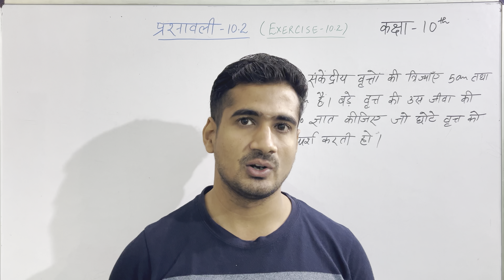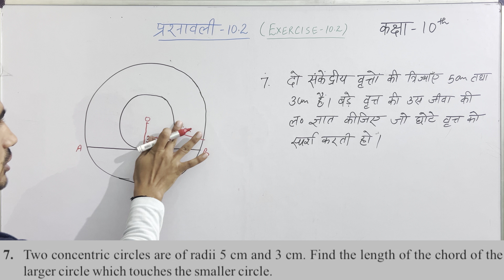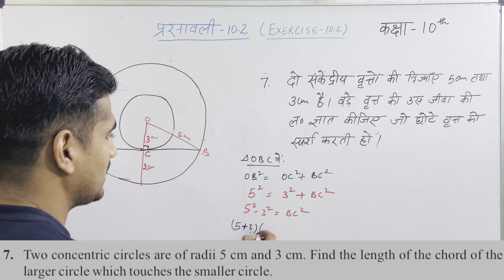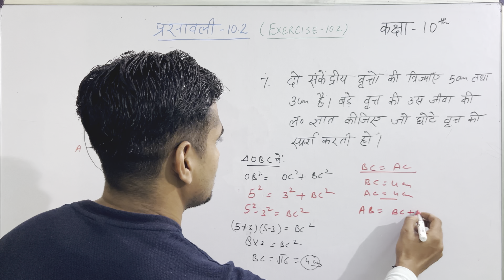Exercise10.2Question7Class10thMaths#class10thmaths chapter10circle circle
Exercise10.2Question7Class10thMaths#class10thmaths